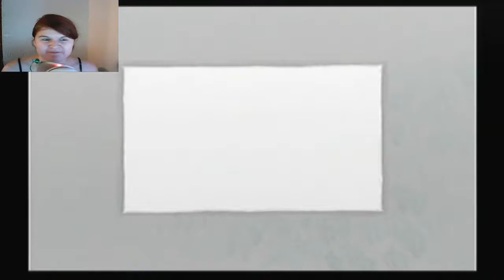Fatal Frame 3 ep.53 - Ladys please STOP!!!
I do not want!